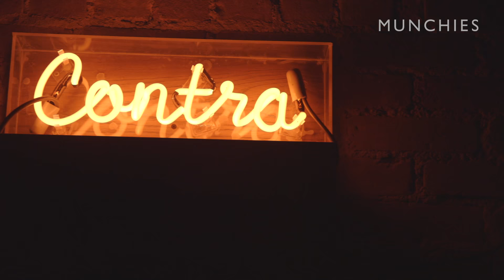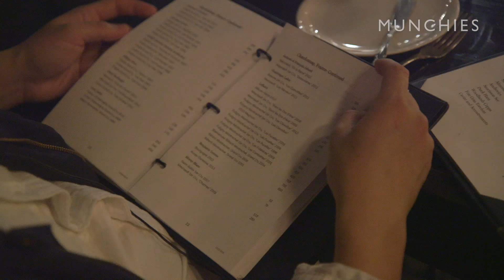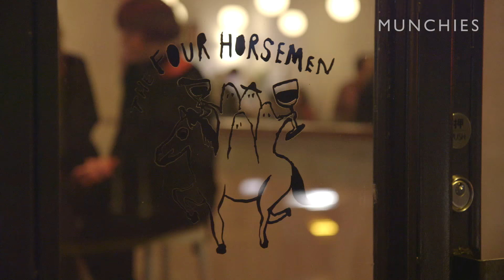Chef's Night Out With with Jeremiah Stone and Fabian von Hauske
Get ready for some real heavy eating. In this installment of Chef's Night Out, we head out with Jeremiah Stone and Fabian von Hauske the Chef/Owner's of Contra & Wildair, two of the hottest restaurants in Manhattan's, Lower East Side.

After rounding up the troops, the guys headed out from Contra to hit up Rebelle, a new French-inspired restaurant on the Bowery by head chef Daniel Eddy. Daniel kicked things off by sending out the usual culprits—cured meats, foie gras, and beef tartare—and then it was on to some lobster and a massive veal porterhouse. After that it was time for some pizza, so we head uptown to Rocky Slims for a few slices and some 90-day aged beef.

Now stuffed to the brims, the guys head over the bridge to Brooklyn to visit James Murphy's new wine bar and restaurant The Four Horseman. They expected to have a glass of wine, and then head out, but wound up staying for more cured meats, potatoes, and tartare. Barely able to keep their eyes open, the guys head back to Wildair to wrap up the night, where Jeremiah snaps out of it and whips up a noodle dish he likes to call "Chinese Bolognese." Quite the accomplishment, considering he was fast asleep only a few minutes before.